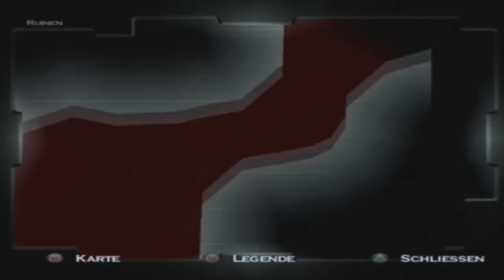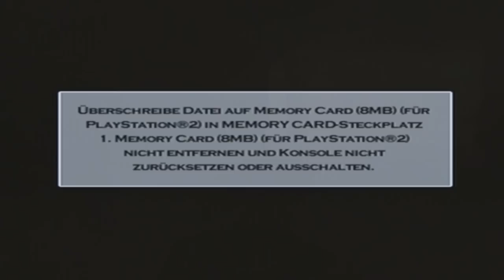Let's Play Hitman: Silent Assassin: #25 - Wieder in den Bunker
Bitte lesen: Ich stell mich auch dämlich an D:L